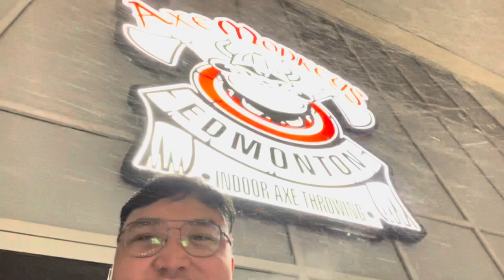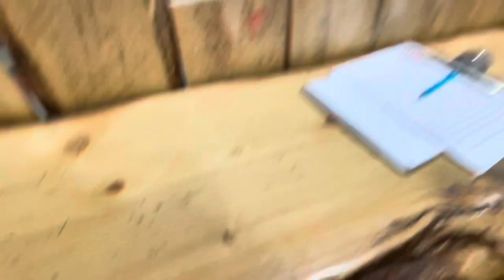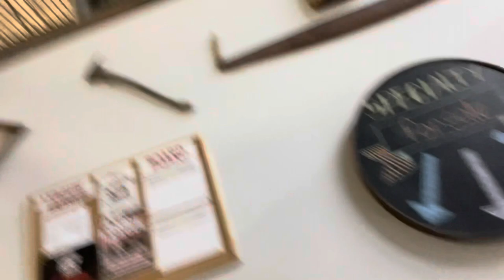Axe throwing at Axe Monkeys Edmonton…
Axe throwing was fun with my friends…